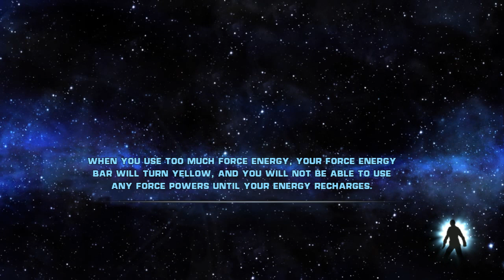Khazdan Paratus | Star Wars The Force Unleashed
in this episode we are on raxus prime hunting down a crazy jedi named khazdan paratus.

Gameplay Overview:
In Star Wars The Force Unleashed, you take on the role of vaders secret apprentice starkiller as he plans to get rid of the rebel alliance.